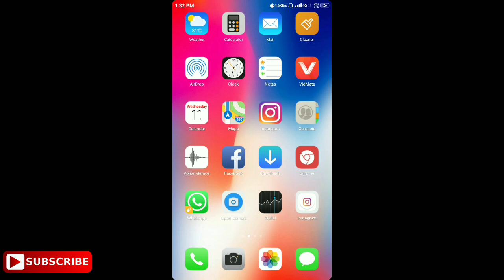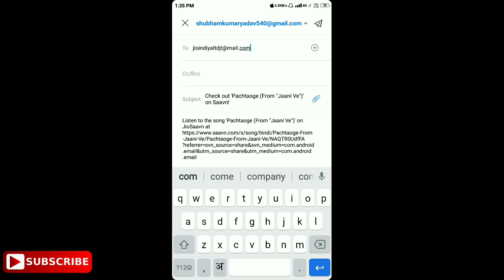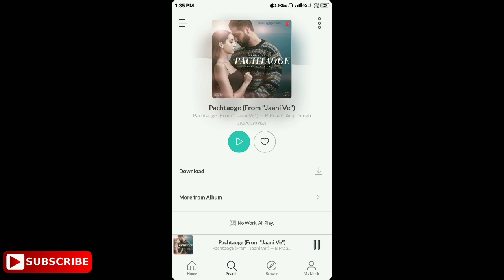Pachtaoge (From "jaani Ve) Jio tune not available problem solve pachtaoge song arjit singh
About this video. Dosto ham ish video mai aapko ek new jio tone ke bare me bataya hai.